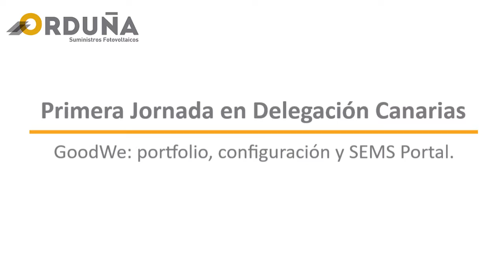Primera Jornada de Orduña en Delegación Canarias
Nuestros clientes de Canarias pudieron participar en la I Jornada de un Plan de Formaciones Técnicas planificadas por Suministros Orduña para su Delegación de Canarias.

Hablamos del potfolio de GoodWe, de la puesta en marcha y monitorización a través del SEMS Portal.